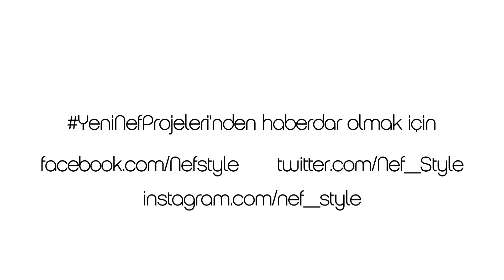Nef İKİ Haliç'te Yaşam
Nef İKİ Haliç'te ev sahipleri yeni bir yaşama "Merhaba" dedi. Nef'i tercih etme nedenlerini bir de onlardan dinleyin.